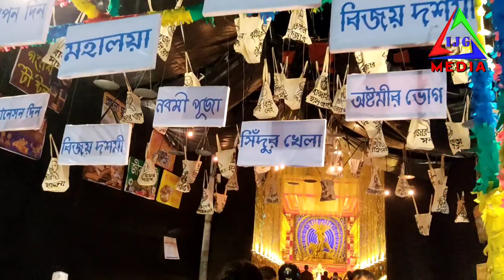Kolkata Durga Puja 2021 / Top 10 kolkata Durga Puja 2021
Shreebhumi Sporting Club. Kolkata Durga Puja 2021